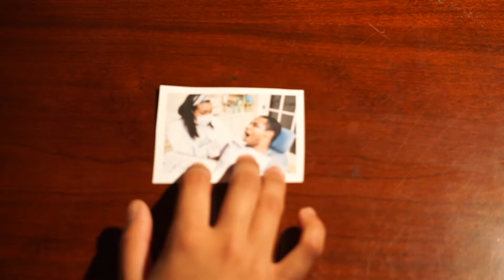MI PLAN PARA MI FUTURO